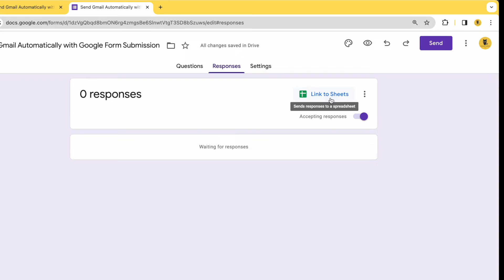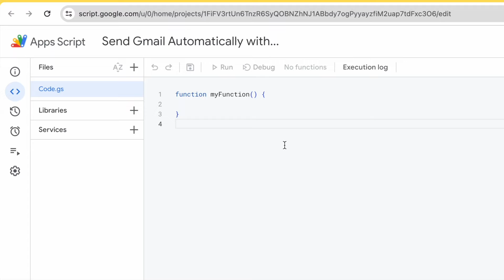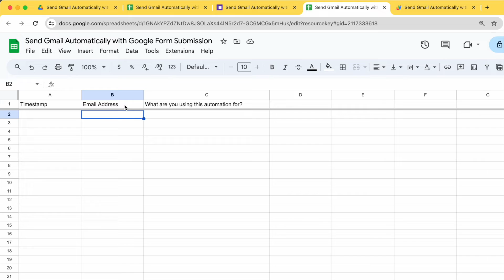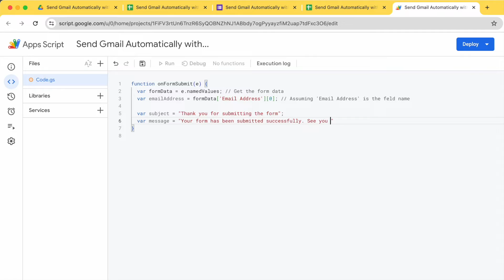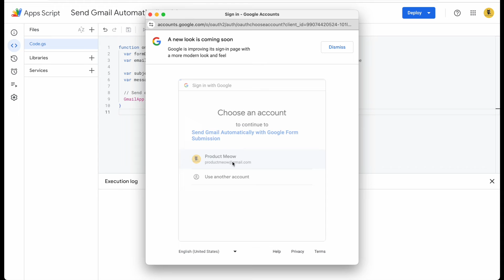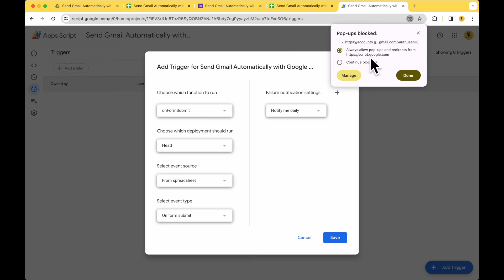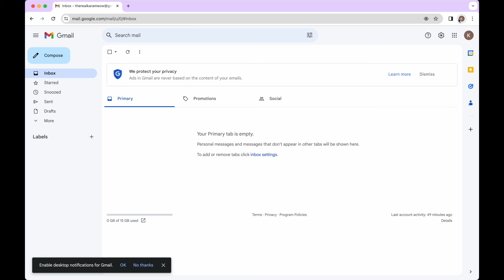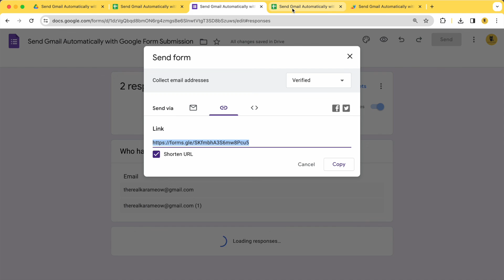Send Gmail Automatically with Google Form Submission (Easy !)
If you want the code for the app script, you can download it

⏰ Timecodes ⏰
0:00 - What you will be creating
0:07 - Set up Google Form
0:50 - Link Google Form To Google Sheet
1:54 - Create "onFormSubmit" function on Google App Scrip
5:05 - Grant permissions
6:09 - Trigger "onFormSubmit" upon submission of Google Form
7:24 - Test your automation
8:36 - Code snippet for Google App Script

About:
In this video, you'll learn how to automatically send out an email (via Gmail) whenever your user submits a Google Form.